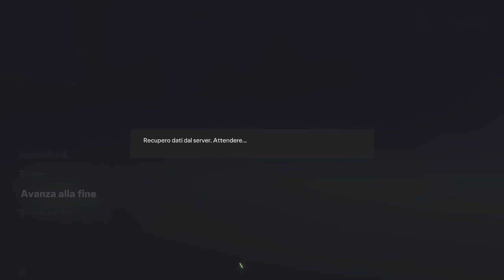FC24 Carriera Giocatore | Finale di Coppa EP19 [4k 60fps HDR]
finale di coppa olandese!!
ajax e feyenord si affrontano per aggiudicarsi uno dei trofei più importanti! nonché il primo di AntoGresy
chi l'avrà vinta?

Editing